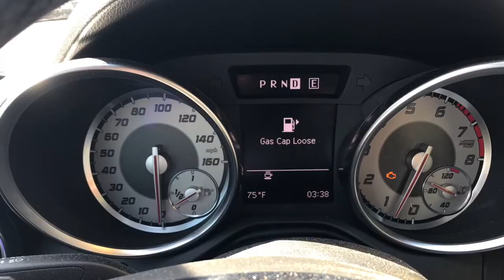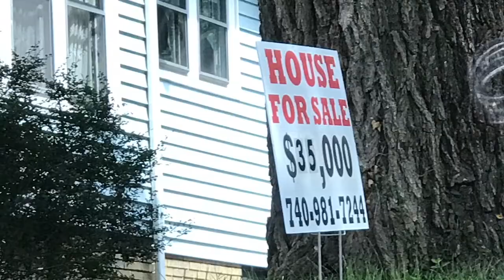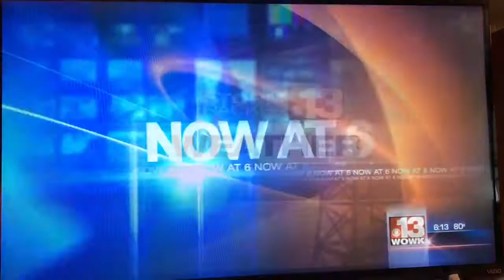Private Video Diary - Cheryl Shuman Cannabis Queen of Beverly Hills Cannabis Club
Just in case you've been wondering what I've been doing in my private life, here's a look at my video diary.
Balancing hospitals cancer treatment my father‘s illness my career and saving my hometown of Portsmouth Ohio! I hope you’ll join us and saving the people we love be sure to follow us and tell your friends thank you. Cheryl Shuman